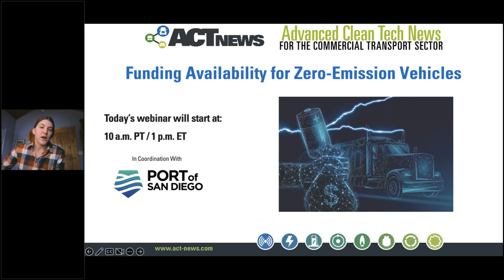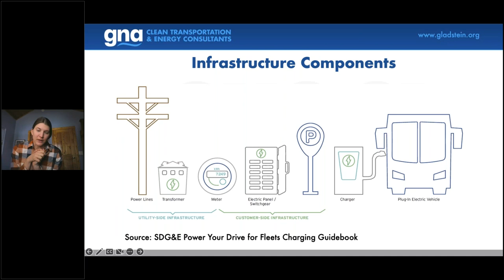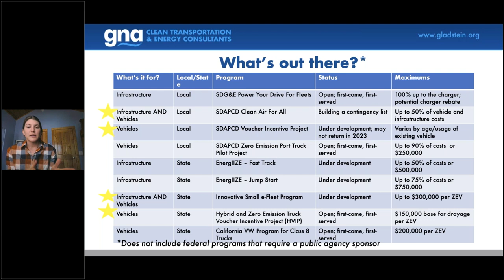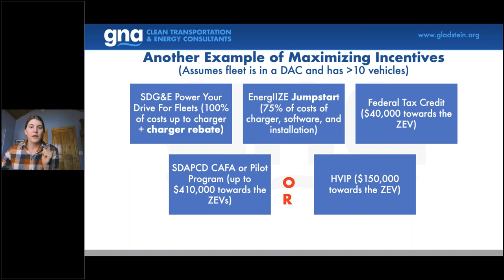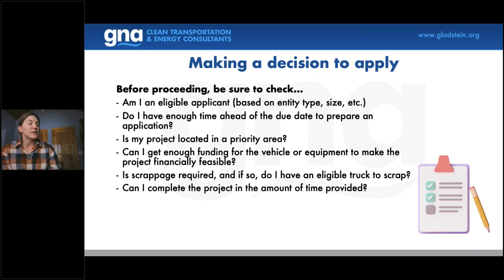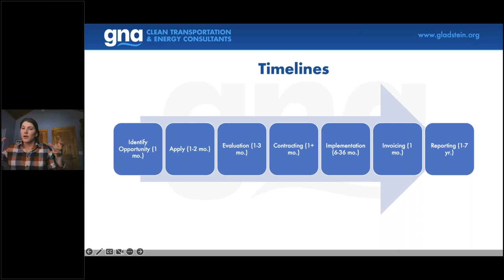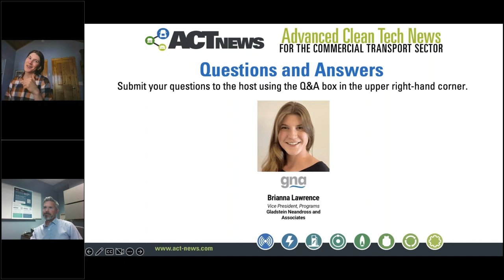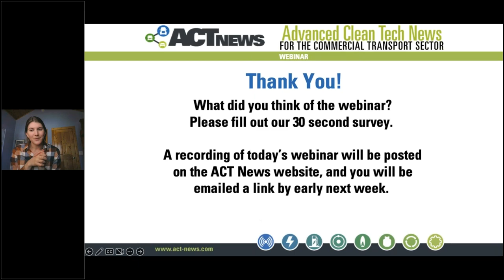Funding Availability for Zero-Emission Vehicles